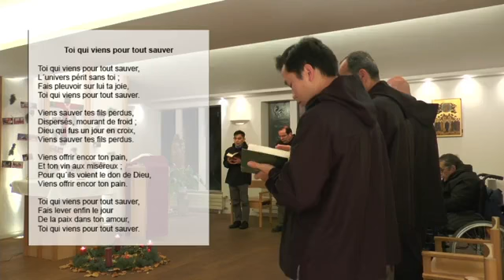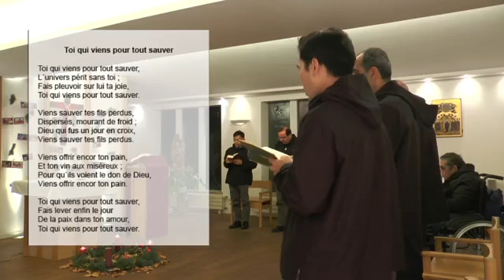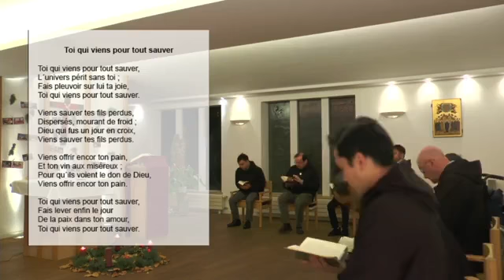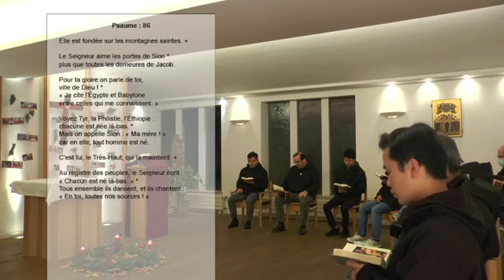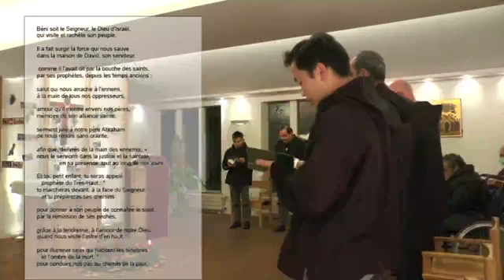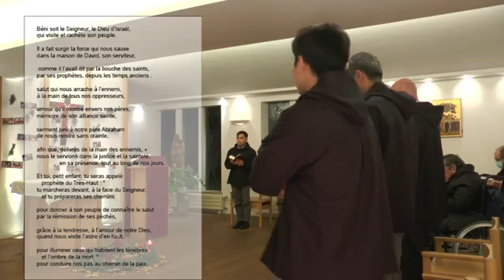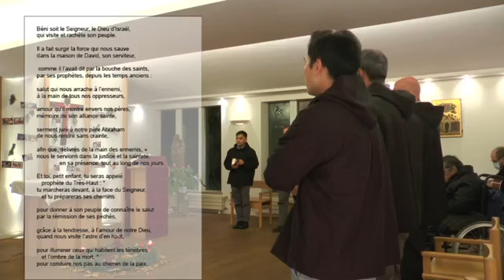Laudes du 18 décembre - 3ème semaine de l'Avent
Chers amis, du 29 novembre au 25 décembre, Prions en Église vous propose un nouveau rendez-vous de la prière des laudes en direct avec la communauté assomptionniste de Paris Denfert-Rochereau (Du lundi au vendredi à 7h15 et le dimanche à 9h00).
Ensemble, nous pourrons découvrir ou approfondir cette prière de l’Église universelle enracinée dans les psaumes.
Retrouvez toute la prière des Heures dans l’application et le site de Prions en Église.
(Textes intégraux : © AELF)